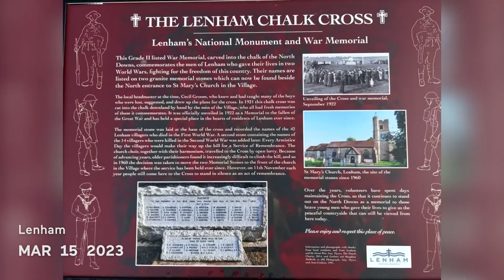Camino Ingles/Pilgrim Way Day 6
Family walks from Lenham to Chilham along the historic Pilgrim’s Way